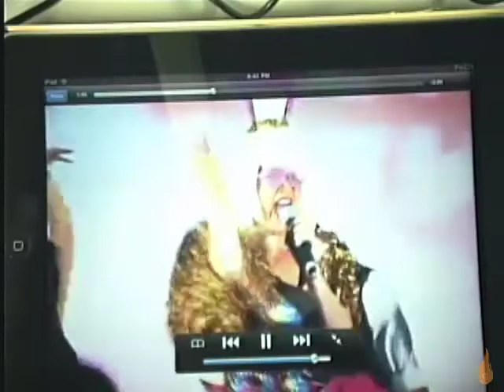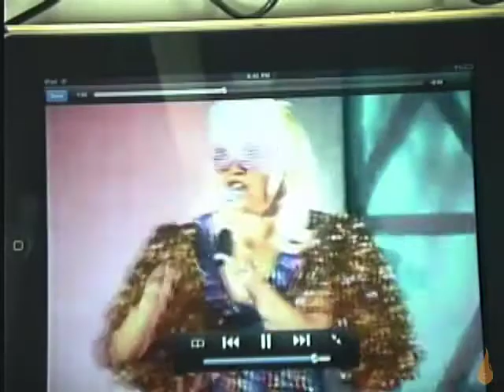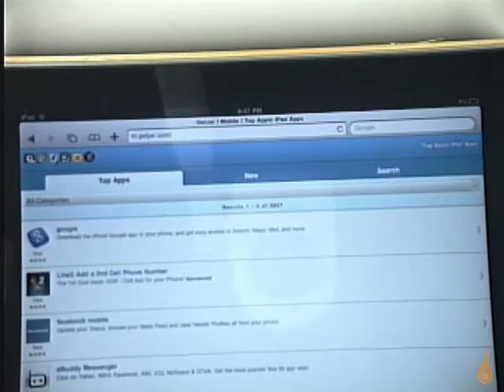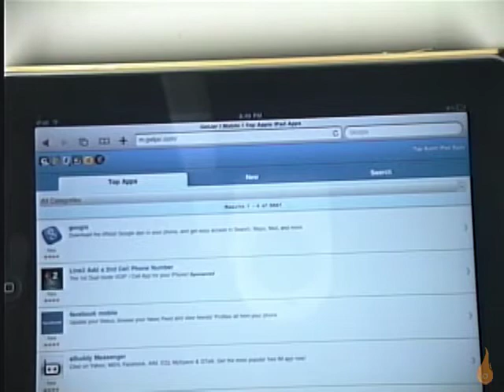GetJar at the July 27, 2010 SF AppShow in LA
Bruce Jones, Developer Evangelist for GetJar discusses their app store, the second largest app store (second only to the Apple App Store) with over 1 billion downloads to date.